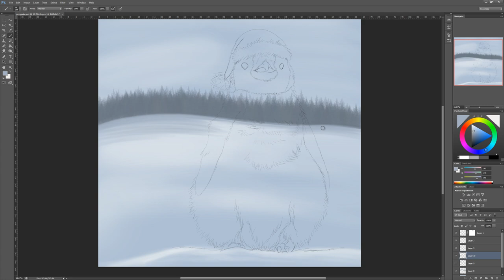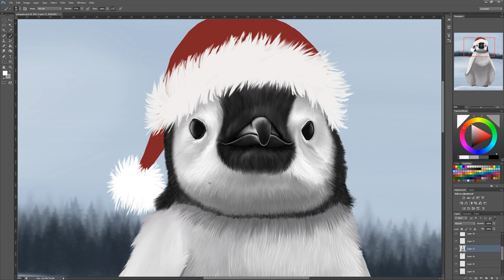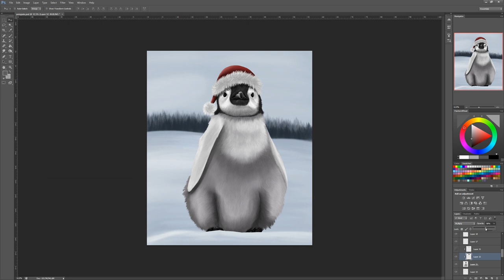Emperor Penguin Chick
It's been quite a few months since i've finished any drawing.
But I try to at least draw something for Christmas every year.
As you can see at first I made trees in the background but later I realized that
there aren't really many trees in the Antartics if any at all
so I changed it to mountains later on.

Anyway happy holidays everyone!

Hardware: Wacom Cintiq 27qhd
Software: Adobe Photoshop CS6
Recording Software: Camtasia 8.3